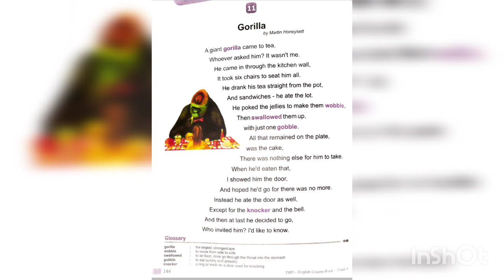English Literature, Cl 4, The Midnight Oil, lesson 11, Gorilla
In this video, we will read a funny humourous poem Gorilla written by Martin Honeysett. The poet has very beautifully described the behaviour and gigantic size of the animal with lots of twists and turns, making the readers laugh and enjoy every bit of it.